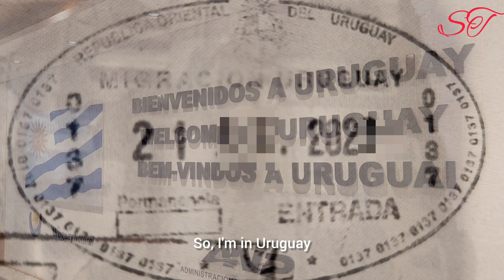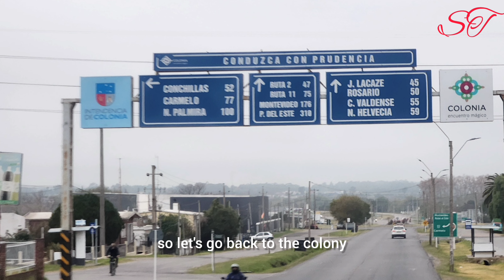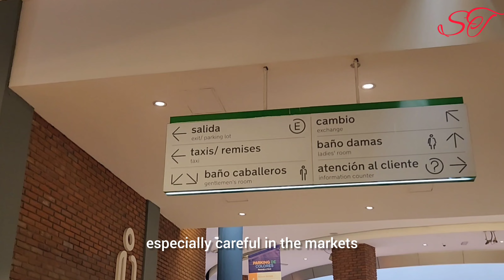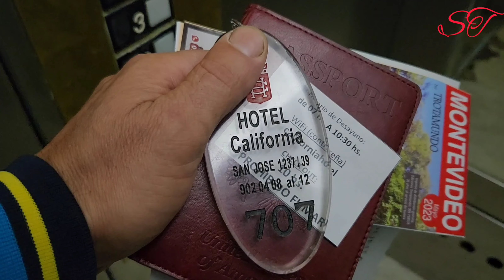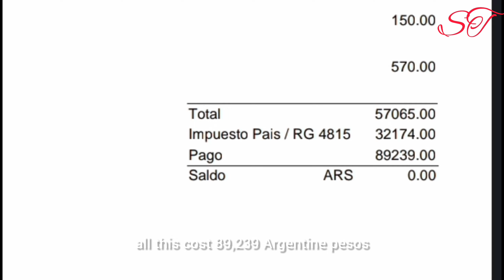Уругвай дорога до Монтевідео.1